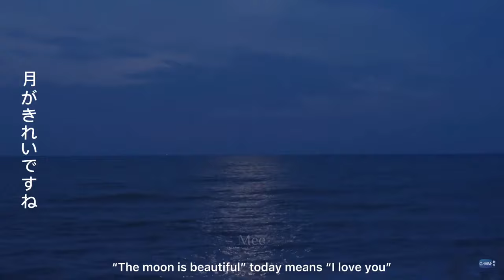Kissing scenes of • KornWin [EarthMix] • Cupid’s Last Wish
✨ Please support my precious two
Etrans: yilovey
✨ Contact Mee
- Edit: Memora Mee
DO NOT RE UP!